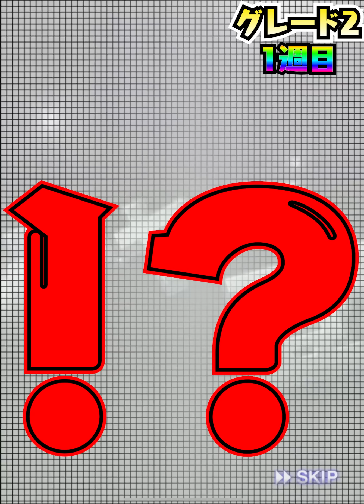【沼】ついにレア球種のパーム持ち床田が初登場！その他面白い球種の投手登場で意外と狙い目！？意地のグレードアップ＋S10%×10枚！！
実績

2019 大阪大会予選1位
2019 大阪大会本選8位

2020 九州・沖縄大会予選1位
2020 九州・沖縄大会予選4位

2021 カープ純正スピリーグ予選1位
2021 カープ純正スピリーグ本選3位

2021　スピリーグＭＶＰ
2021　スピチャン四代目日本一

最高連勝120(12球団)
最高連勝106(カープ純正)

使用BGM